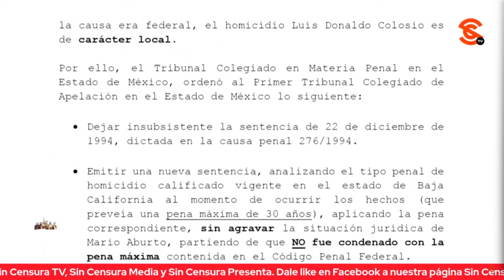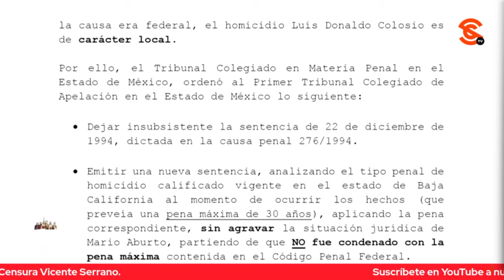AMLO DETALLA CASO COLOSIO PARA INSISTIRLE A CHAYOTEROS QUE NO BUSCAN PERJUDICAR A SALINAS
El presidente López Obrador comentó que le ha pasado que está en una reunión con empresarios y si se habla sobre Pemex al día siguiente, quién sabe cómo, aparece en Reforma. Inmediatamente después, comentó que él cenó el 21 de marzo de 1994 con Colosio y lo 4s3s1n4r0n el 23 de marzo, es decir a solamente unos días después de su reunión. Planteó que siempre queda la duda sobre Mario Aburto y la pregunta si fue un crimen de Estado; dijo que Héctor Aguilar Camín plantea en uno de sus libros que a la esposa de Colosio le aterraba ver a Carlos Salinas de Gortari, pero mucho más a su vocero. Amplió que Raymundo Riva Palacio se aventó la fake de decir que van a sacar a Mario Aburto para que declare contra Salinas de Gortari, pero que ya ha aclarado que no se preocupe Salinas, porque no tienen ese plan. Asimismo, comentó que otro columnista de El Universal, Salvador García Soto, dice lo mismo, agregando que si Aburto se lanza en contra de Salinas y Salinas va a la cárcel les va a perjudicar en la elección del año próximo y van con eso a ganar. Cuestionó: “¿Será que tienen la mente retorcida?”